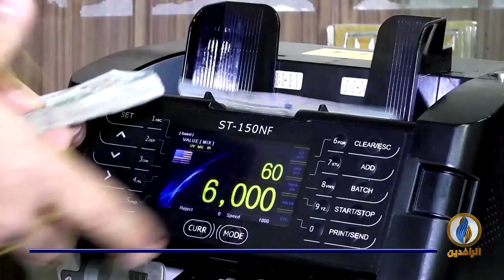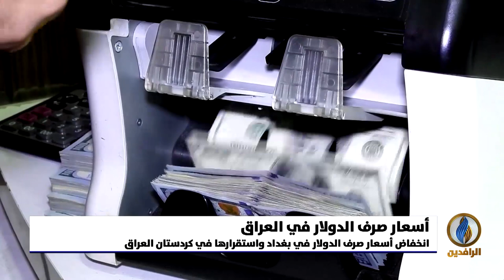أبرز الأخبار الاقتصادية على قناة_الرافدين ليوم الخميس في